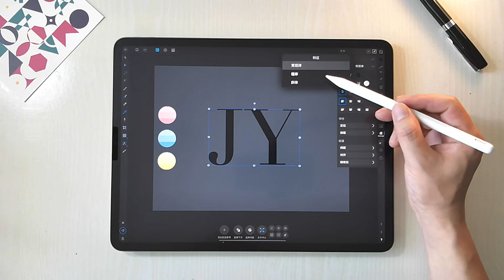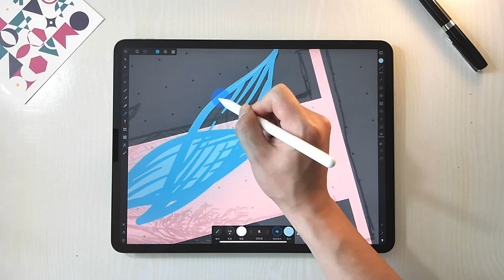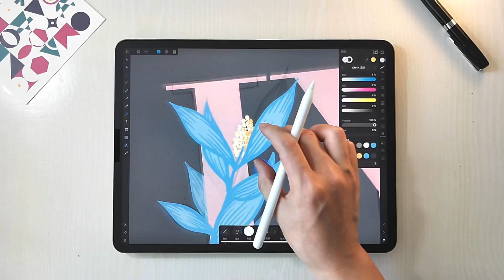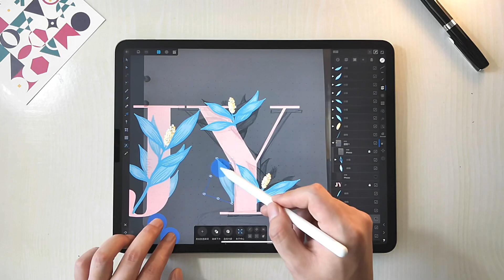Affinity Designer (✍️ iPad ) | How to draw | Flower Typography | Best drawing apps | 绘制文字装饰效果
欢迎观看我的影片，我使用的软件是：Affinity Designer。
如果喜欢我的影片，请按“喜欢”和“订阅”。